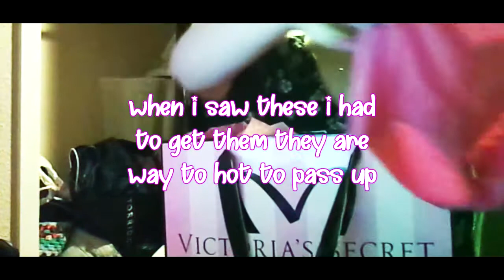VICTORIA SECRET HAUL FEB 8 2018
Victoria Secret Haul 2018 I know that you didn't expect a trans woman to be recording this video but here I'm. Even trans women need to look cute sometimes.

I SHOW OFF SOME CUTE AND ADORABLE BRAS AND PANTIES THAT I HAVE PURCHASED FROM VICTORIA SECRET ENJOY THE HAUL LOVES!